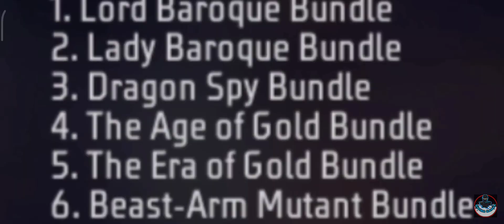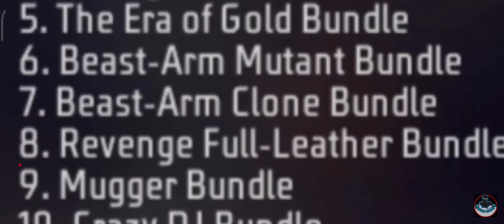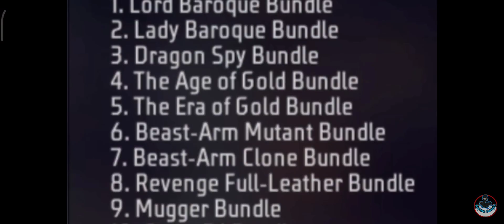FREE FIRE MAX MAGIC CUBE STORE UPDATE 🔥| NEW BUNDLE ADD ON MAGIC CUBE 🔥😲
Finnally free fire max magic cube store hone bala kon kon redeem karne ke liye utabla he or kon kon bundle nikalne bala hai | 😜
Amki baar itna khas koi bundle add nhi hua next sayad GARENA wala achha kuch deh deh.🤔